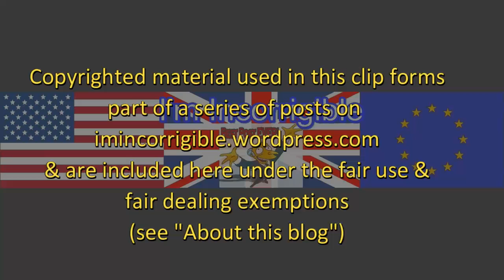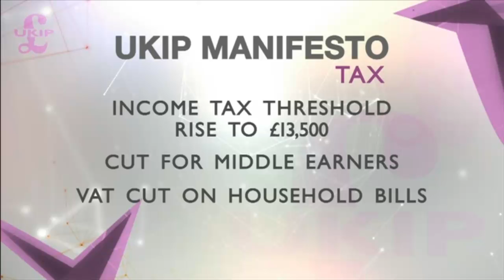GE2017: Suzanne Evans destroyed again in embarrassing interview with Andrew Neil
Daily Politics 25 May 2017